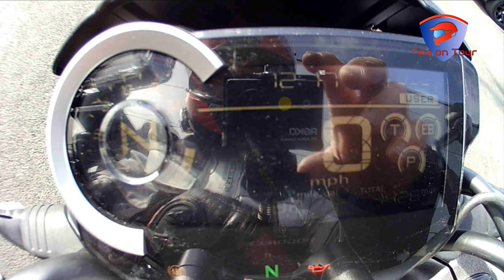Honda CB1000R Test Ride Aborted